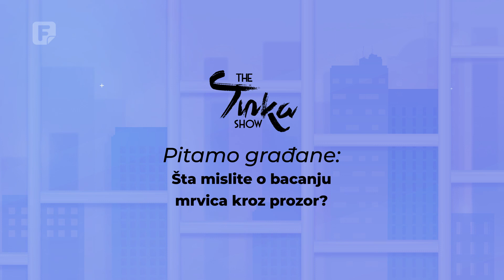Pazi, ograisat ces! | THE TINKA SHOW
EPISODE 3: Aired FEBRUARY 24, 2019
THE TINKA SHOW | FEDERALNA TELEVIZIJA
BOSNIA AND HERZEGOVINA
SUNDAYS @ 18:30h / Reruns SATURDAYS @ 18:20h

Are you following my blog?